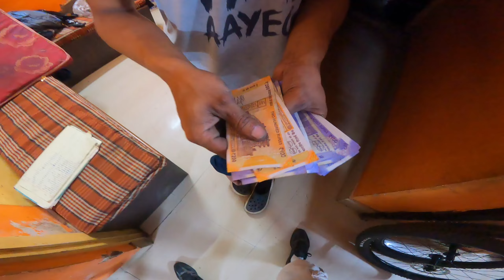HYPER RIDE GOES TOTALLY FUN.. /MOUNTAIN BIKING 😍